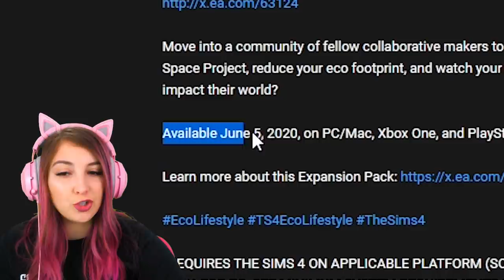Eco Lifestyle is coming to The Sims 4...and it's weird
Eco Lifestyle is an interesting choice...lets see how this plays out.

(ﾉ◕ヮ◕)ﾉ*:･ﾟ✧